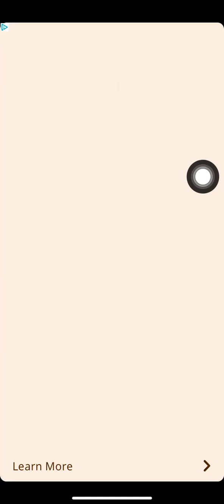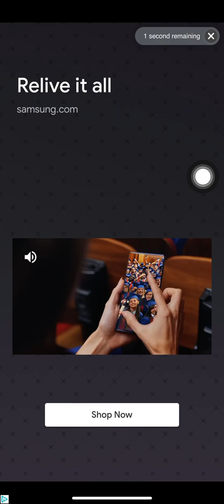I’m playing subway surfer ￼